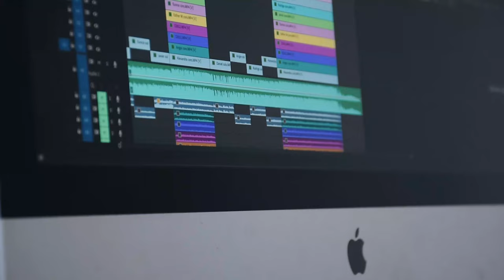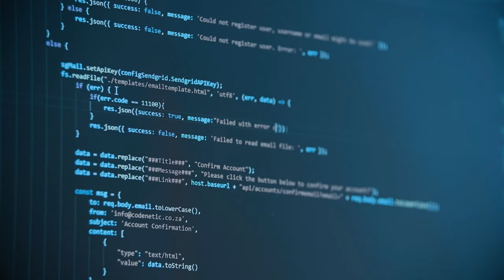Jamhuriya Summer Bootcamp